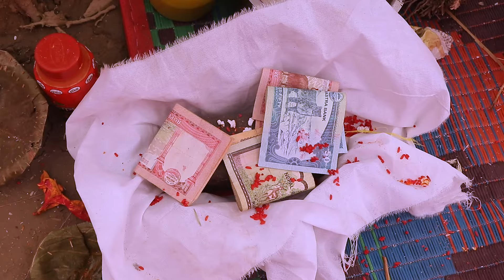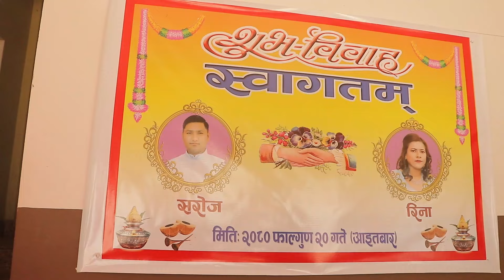saroj weds rina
nepali cultural full wedding video